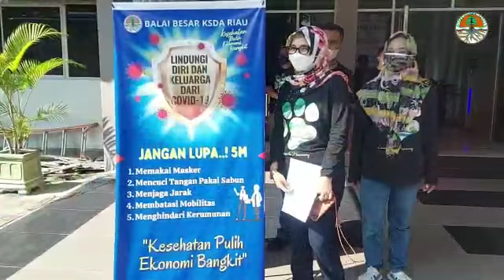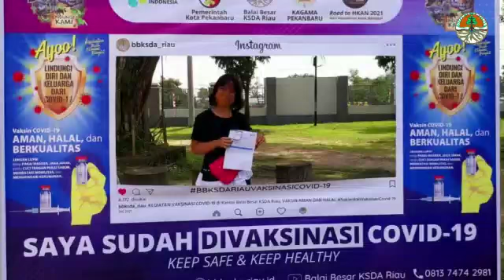BBKSDA Riau Ikut Sukseskan Program Vaksinasi Indonesia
Pekanbaru, 17 Juli 2021. Balai Besar KSDA Riau bekerjasama dengan Pemkot Pekanbaru dan KAGAMA Kota Pekanbaru mengadakan kegiatan vaksinasi Covid-19 lingkup Kementerian LHK di Provinsi Riau, Sabtu (17/7) pkl. 09.00 WIB. Kegiatan ini merupakan vaksinasi Covid-19 tahap pertama dengan target 100 orang yang dilaksanakan di kantor Balai Besar KSDA Riau, Jl. HR Subrantas km. 8,5 Pekanbaru. Tim medis atau petugas Vaksinator berjumlah 5 orang dari RS Santa Maria Pekanbaru. Dari 100 peserta yang terdaftar, terhitung 25 orang masuk kategori remaja (umur 12 sd 18 tahun).

Antusias masyarakat begitu besar untuk mendapatkan Vaksin Covid-19 sehingga Kepala Balai Besar KSDA Riau, bapak Suharyono berharap kerjasama dengan Pemkot Pekanbaru dan KAGAMA Kota Pekanbaru dapat berlanjut untuk Vaksinasi Covid-19 berikutnya. Untuk periode selanjutnya diharapkan Vaksin dapat diberikan bagi masyarakat umum terutama warga sekitar dan para awak media beserta keluarganya. Ini merupakan wujud peran serta nyata dalam mendukung program pemerintah sukseskan Vaksin di Indonesia.

Semoga target pemerintah memvaksinkan masyarakat untuk mengurangi penyebaran Covid-19 dapat segera tercapai.

Sumber : Kepala Balai Besar KSDA Riau - Suharyono

Penanggungjawab berita :
Humas Balai Besar KSDA Riau